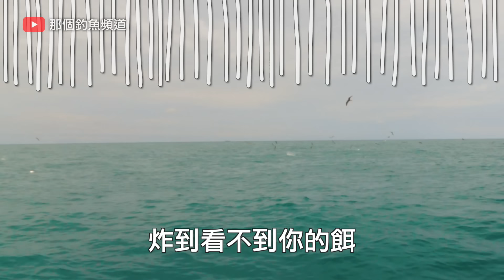超壯觀！這就是我要的大場面！第一次拉到手軟！鵝大人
🌳 本篇裝備：
竿：HR 天行者 - 864H
捲：Daiwa - Certate 5000D-CXH
線：Amika 暴力猿 #2.5號PE+14號尼龍